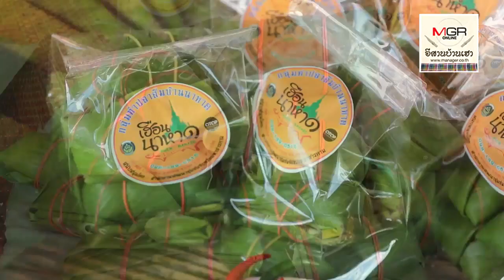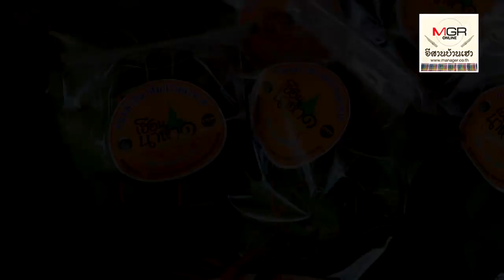ลองทำดูนะ! สูตรแซ่บ “ปลาส้มบ้านนาหาด” จ.มหาสารคาม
02/08/2019 ลองทำดูนะ! สูตรแซ่บ “ปลาส้มบ้านนาหาด” จ.มหาสารคาม
หลังพ้นหน้านาแล้ว ชาวบ้านนาหาด หมู่ที่ 3 ต.พระธาตุ อ.นาดูน จ.มหาสารคาม จะว่างงาน แม่บ้านจึงรวมตัวกันตั้งกลุ่มแปรรูปปลาส้มขึ้นมา ส่งขายเพื่อเป็นรายได้เสริม ทำให้ทุกวันนี้สามารถสร้างรายได้ให้กับกลุ่ม ปีละ 120,000 บาท